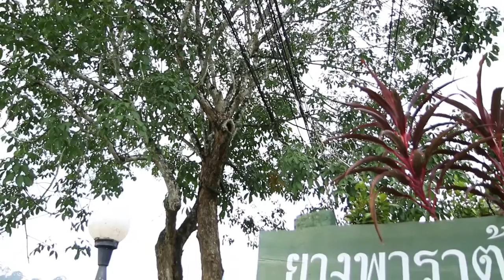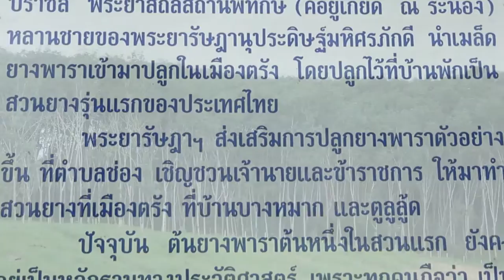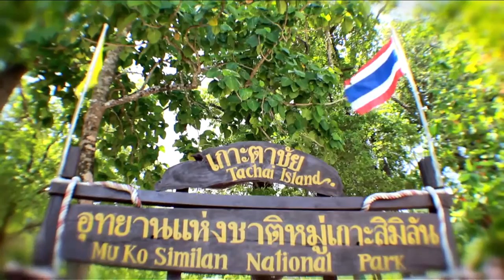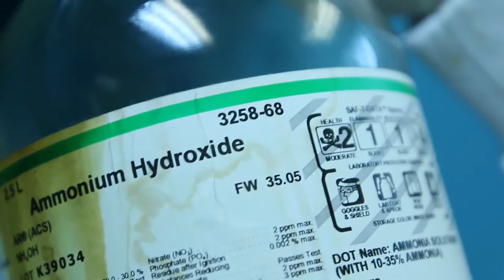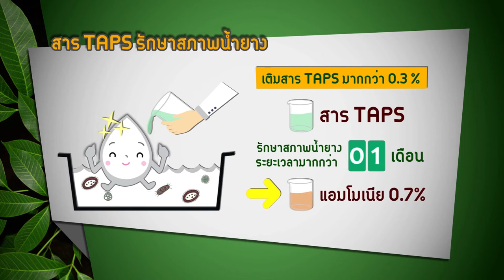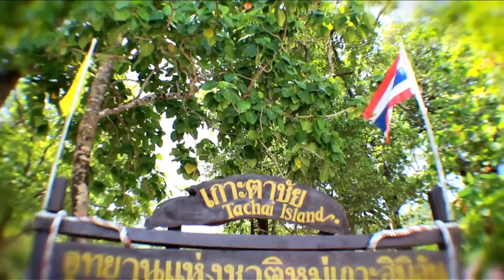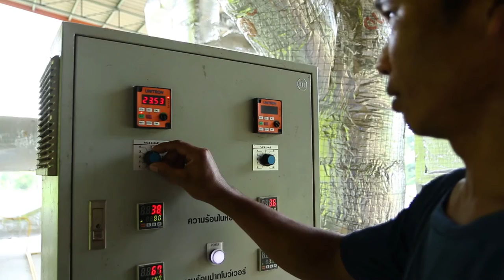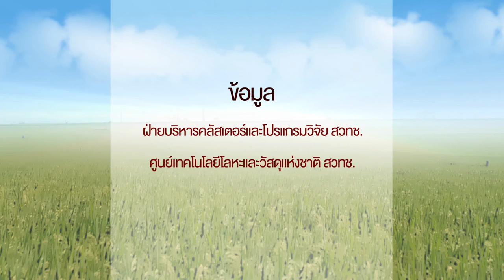ทราบแล้ว เปลี่ยนโลก ตอน วิจัยปฏิรูปยางไทย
ประเทศไทยเป็นผู้ผลิตและส่งออกยางพารามากที่สุดเป็นอันดับ 1 ของโลกมานานกว่า 20 ปี แต่อาชีพทำสวนยางไม่ใช่เรื่องง่ายอย่างที่หลายคนคิด เพราะเกษตรกรต้องออกไปกรีดยางให้เสร็จก่อนฟ้าสาง แล้วก็ต้องรีบเก็บน้ำยางเพื่อนำไปขายที่จุดรับซื้อน้ำยางสดในทันที หากไม่ทำเช่นนี้ น้ำยางที่กรีดมาได้ก็จะเน่าเสีย ขายไม่ได้ราคา ขณะเดียวกันโรงงานแปรูปน้ำยางสดเป็นผลิตภัณฑ์ยางส่วนใหญ่ทำโดยเกษตรกรรายย่อย ใช้แรงงานคนมาก และเทคโนโลยีล้าสมัย ถึงเวลาแล้วที่ประเทศไทยจะต้องปฏิรูปอุตสาหกรรมยางไทยด้วยงานวิจัยวิทยาศาสตร์และเทคโนโลยี